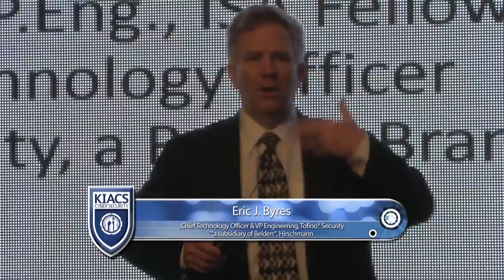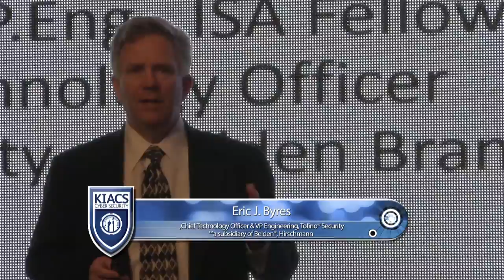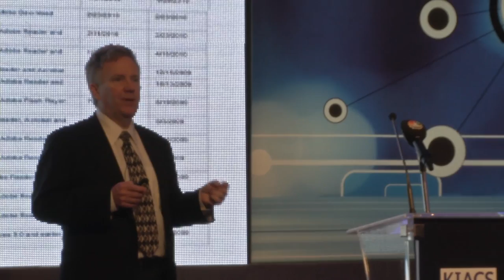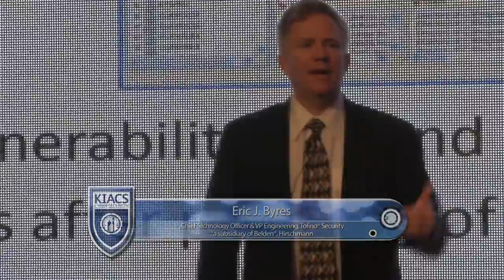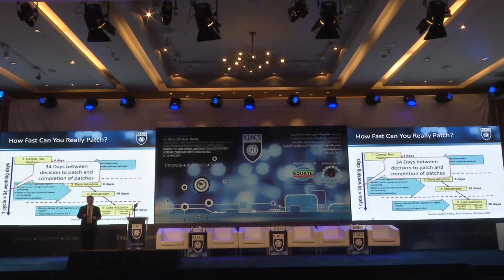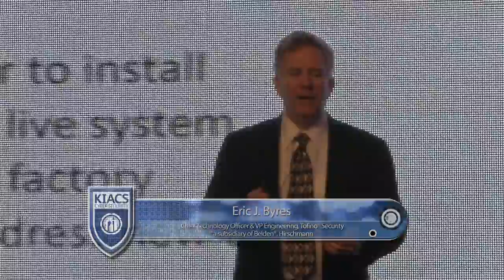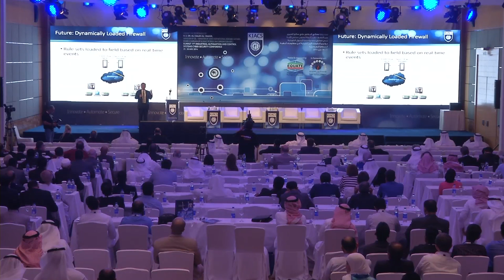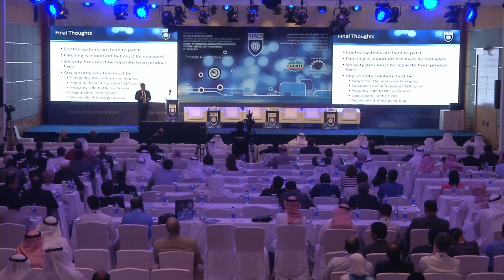KIACS 2014 Keynote Speech - Eric Byres: "Alternatives to Patching for more Secure & Reliable ICS"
KIACS Cyber Security Conference - Day One,  25 May 2014
Keynote Speech: "Alternatives to Patching for more Secure and Reliable Control Systems"
By: Eric Byres, Chief Technology Officer & VP Engineering, Tofino® Security.